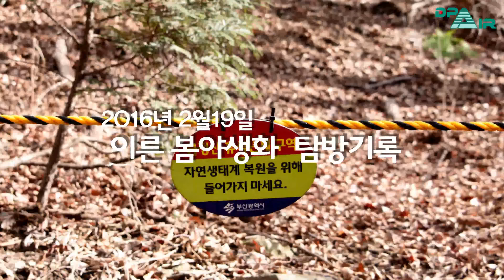야생화 탐방 범어사 사송 , 양산 삼동면, 배내골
일찍 피어나는 봄꽃을 찾아 나선 탐방기록 사진영상.